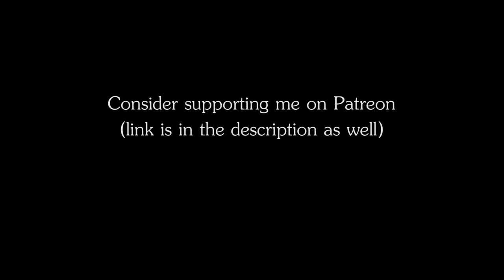RPG | D&D Ambience - Cursed City (bells, crows, dogs, crying, whispers. eerie ambience)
RPG | D&D Ambience - Cursed City
The ambience of an eerie city where the crowds are quiet and the shadows are around every corner.